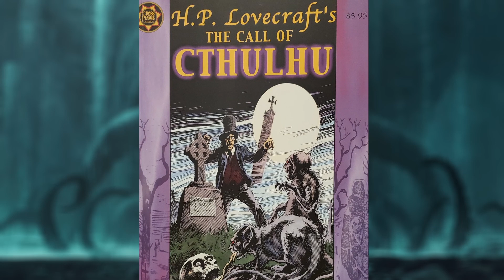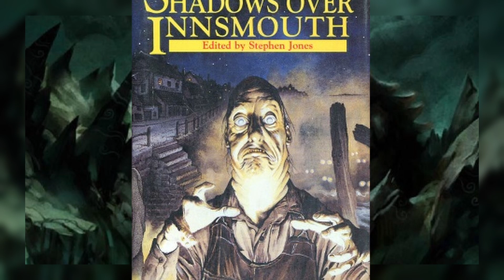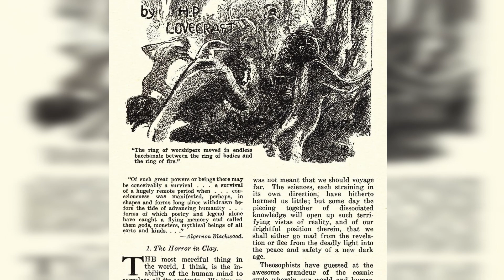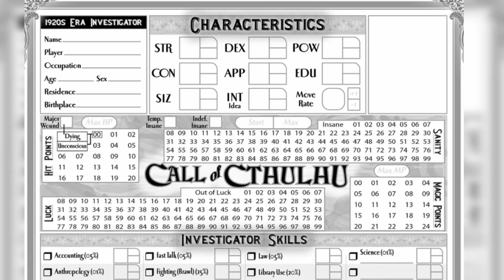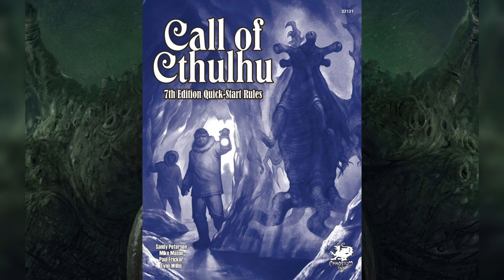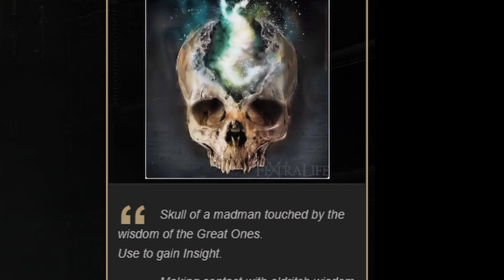A Brief History of Cosmic Horror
Hello Everyone! Cosmic Horror is one of the most interesting and expansive genres of horror out there. What will you do in the face of the unknowable? Nothing. Here's a brief history of cosmic horror in various media. Come get engulfed in the madness!